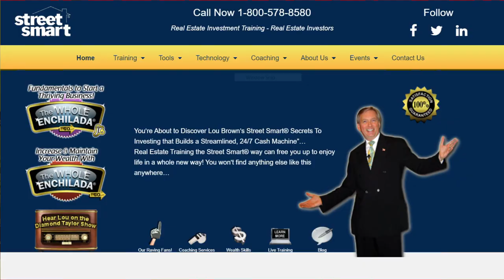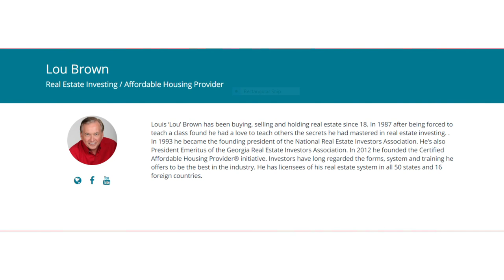Get Your Copy of Lou's Book "Real Estate Money Machine Exposed"